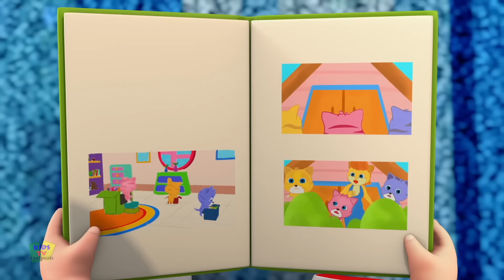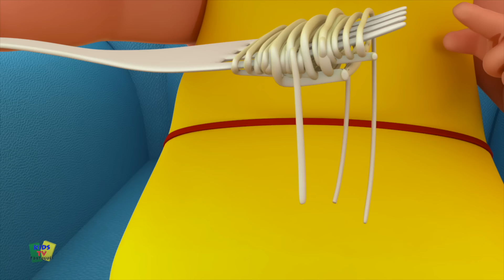Canção de frutas | Educação para crianças | Kids Tv em Português | Desenho animado | Pré escola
Ola crianças, assista a essa divertida canção infantil animada Canção de frutas com a melhor música para crianças em português.
Kids Tv em Português traz para você a coleção de rimas populares e vídeos de aprendizagem pré-escolar para crianças aprender e cantar junto.